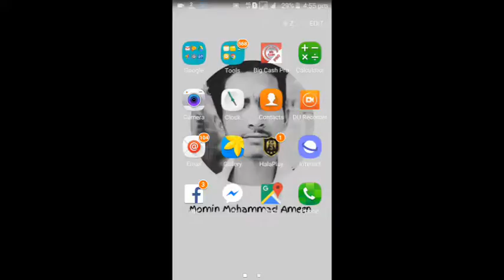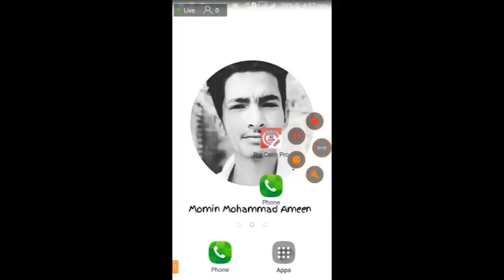NEPAL vs OMAN live streaming scoreboard and commentary